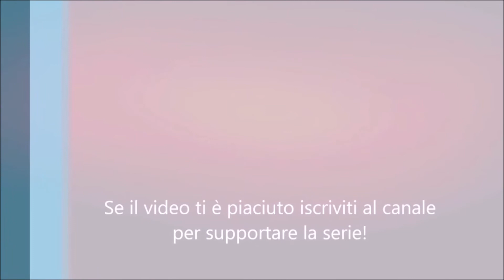Rediscover Games #6 - L'Evoluzione di Uno Sparatutto Super Adrenalinico